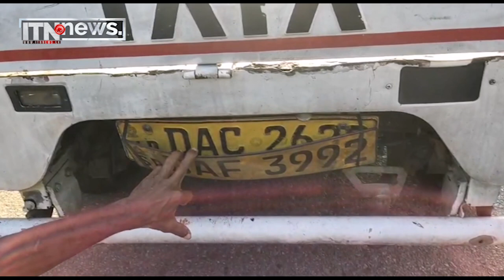අණ නොතකා ධාවනය කළ ලොරි රථයකට පොලිසියෙන් වෙඩි - පුවත් කෙටියෙන්